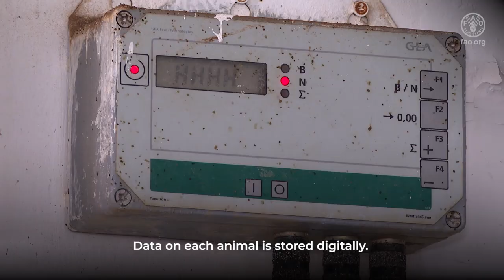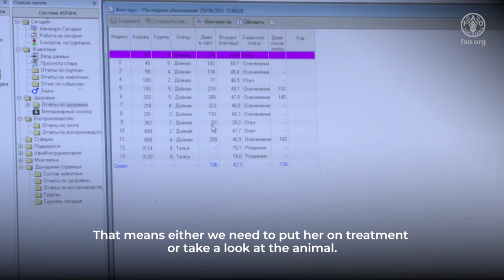Digital agriculture good practice - Automated dairy farm management saves time and keep cows healthy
The video showcases two successful examples of dairy farms in the Southern and Northern parts of Kazakhstan that have implemented digital technologies to achieve economic benefits, efficient utilization of workers' time, and the well-being of their cows.

These good practices were documented in the framework of the FAO project "Promotion and exchange of good practices on the use of digital technologies in agriculture " - TCP/KAZ/3704  in collaboration with the Grower’s Union Kazakhstan.